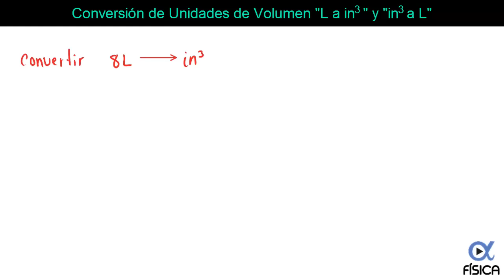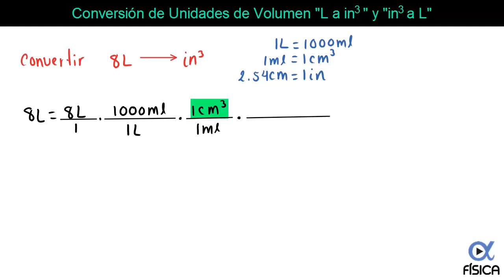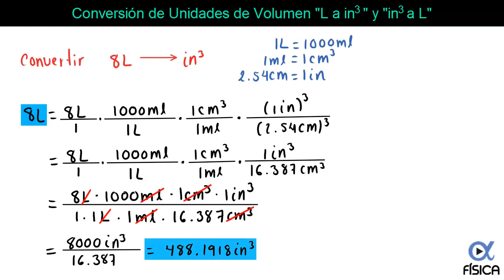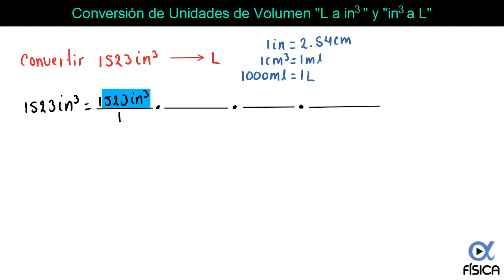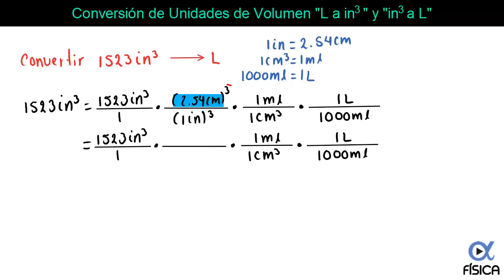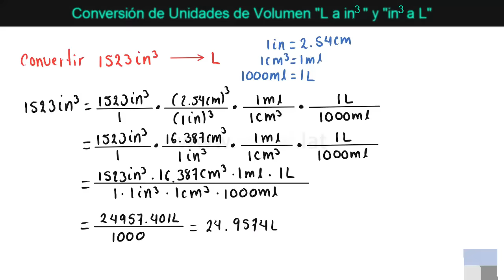🧊 Conversión de Unidades de Volumen: Litros (L) a Pulgadas Cúbicas (in³)